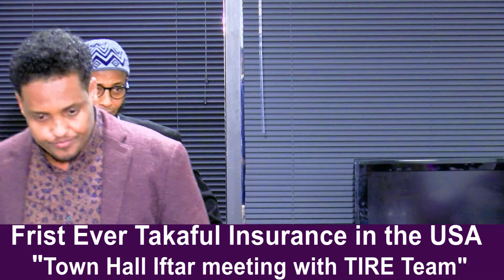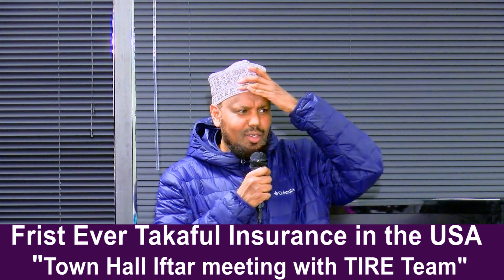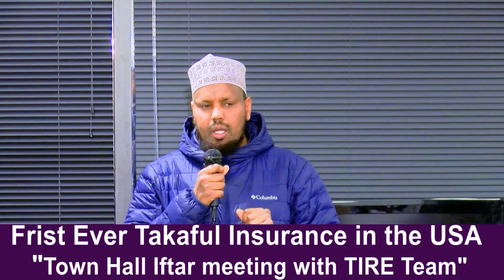Frist Ever Takaful Insurance in the USA "Town Hall Iftar meeting with TIRE Team"